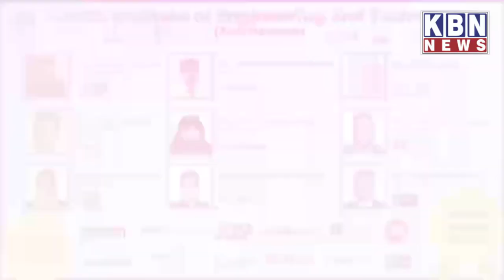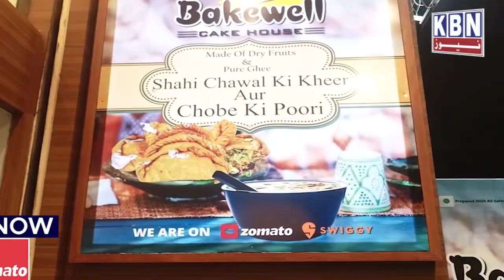Morning Khas Khabre 4th Sep 2021| KBN News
Morning Khas Khabre 4th Sep 2021| KBN News | Hyderabad News| Must Watch | KBN Urdu News Channel Hyd | For More Watch at